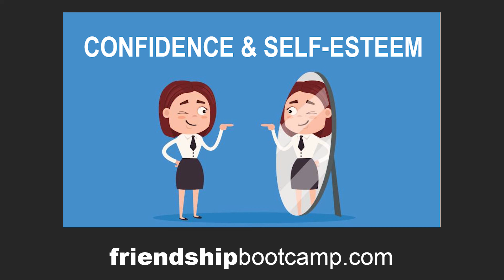Confidence and Self-esteem (Episode #13)